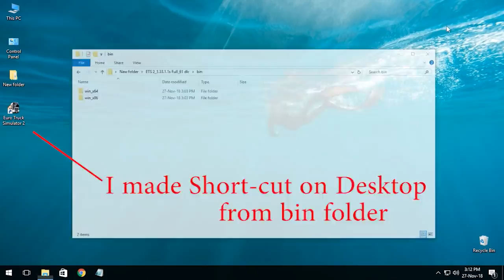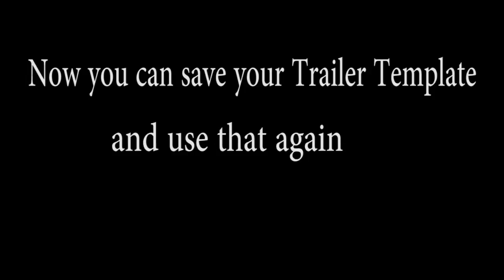ETS2 New Update 1.33.1.1s + 61 DLC Released | PC GamepleX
Euro Truck Simulator 2 released new update 1.33.1.1 & introduced new Trailer template option. You Can now save your trailer configuration & use it again later on another trailer!
New Baltic DLC will be the part of 1.33.x.x version later
including all 61 dlc

Updater from 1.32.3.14 to 1.33.1.1
look in comment ...

Updater from 1.32.3.7 to 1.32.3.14__
look in comment ...

Updater from 1.32.3.4 to 1.32.3.7__

If you really like the game, then BUY IT.